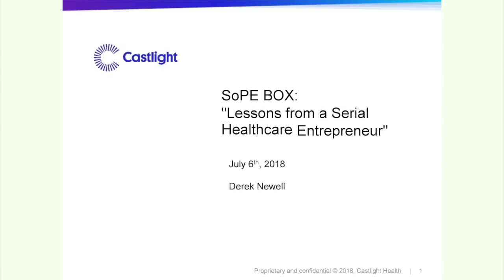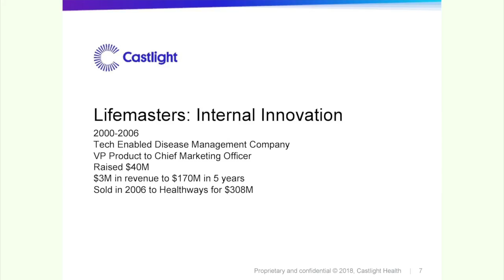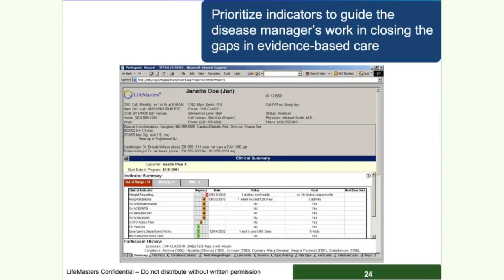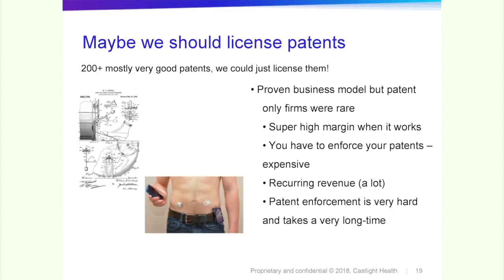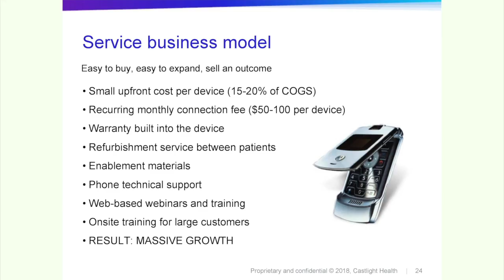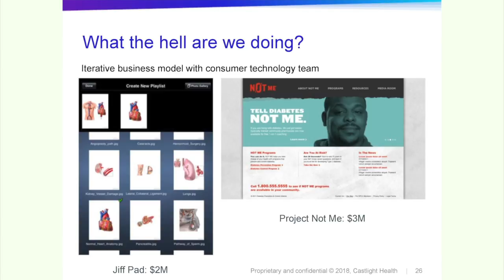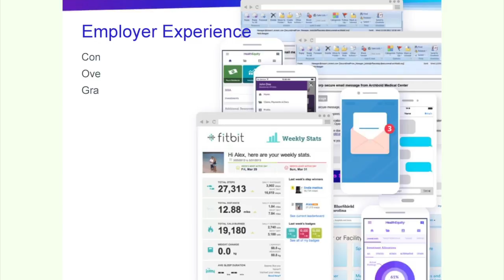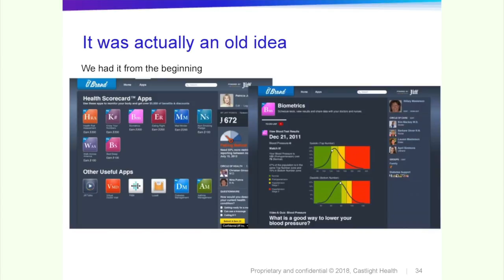Derek Newell, President, Castlight Health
Keynote at SoPE, SF Bay Area on July 19, 2018.